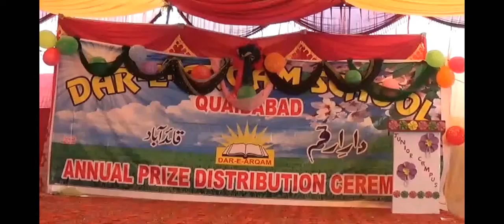Edutop High School Quaidabad , WELCOME